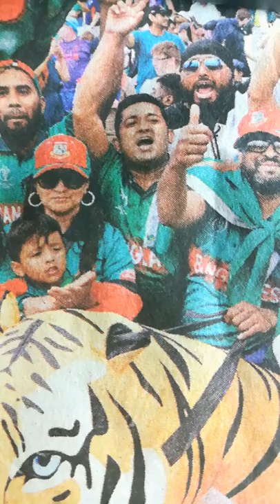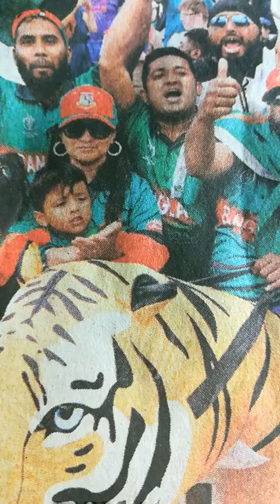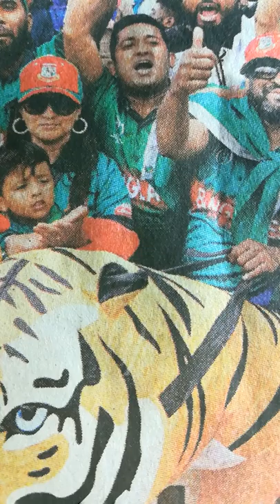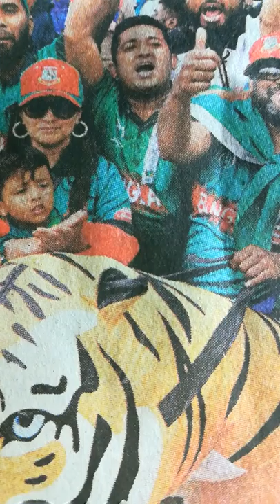মরহুম মঞ্জুর হাসান মিন্টু ক্রিকেটে ধারাভাষ্য (বাংলায়)। ১ম অংশ।।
PART. 1.(one)
CRICKET OF BANGLADESH :
COMMENTER LATE.MANZUR HASSAN MINTO.বাংলাদেশের ক্রিকেটের একজন অত্যন্ত জনপ্রিয় ধারাভাষ্যকার মরহুম মনজুর হাসান মিন্টুর কন্ঠে ধারাবর্ণনার কিছু অংশ।সাথে আছেন শামিম আশরাফ চৌধুরী।বাংলাদেশ বনাম হংকং এর খেলা।